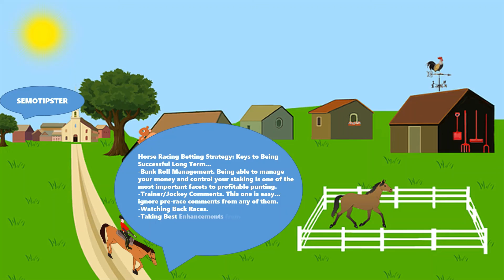Horse Racing Tips Today |10.11.2021|Horse Racing Predictions|Horse Racing Picks|Horse Racing Tips UK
Horse Racing Tips & Horse Racing Predictions:
-Dundalk
-Bangor On Dee
-Exeter
-Kempton